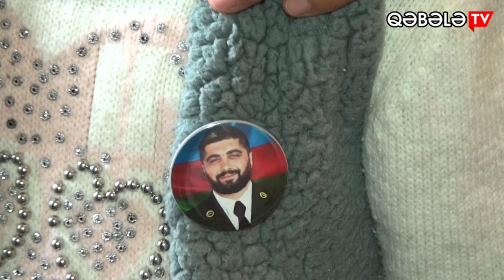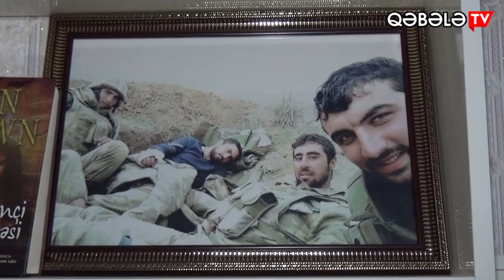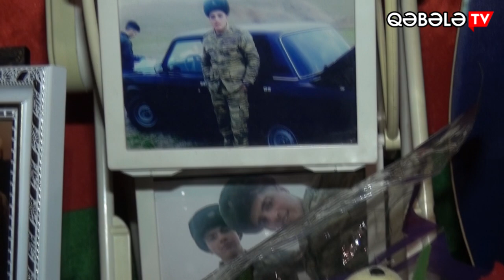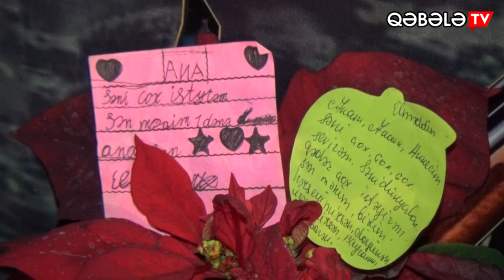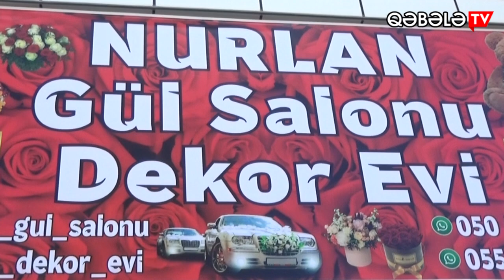QƏBƏLƏ TV 8 MART BEYNƏLXALQ QADINLAR GÜNÜ ŞƏHİD AİLƏLƏRİNDƏ